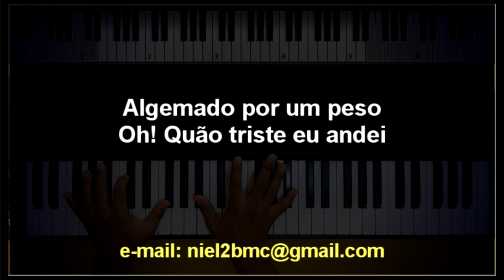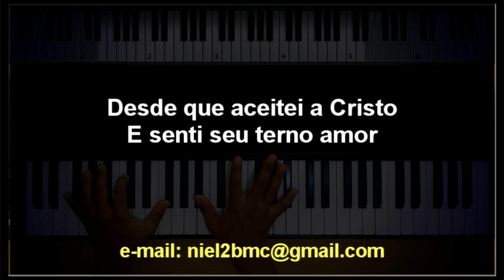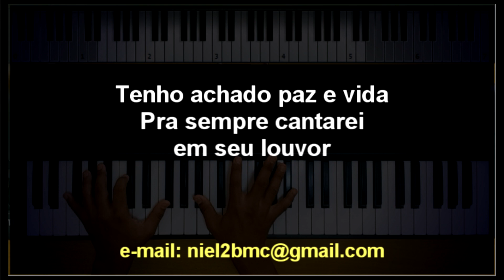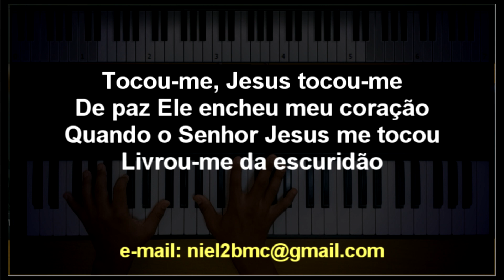🎤 Tocou-me (PLAYBACK LEGENDADO no Piano – TOM MASCULINO "Eb”) by Niel Nascimento